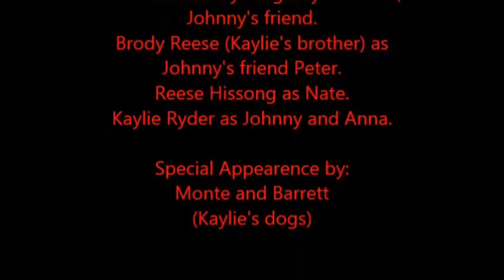Breaker Boys Movie Trailer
A movie trailer based on the book The Breaker Boys by Pat Hughes. History class assignment!! :)